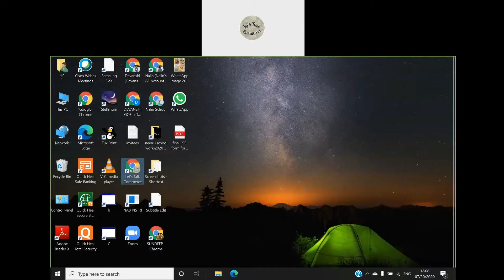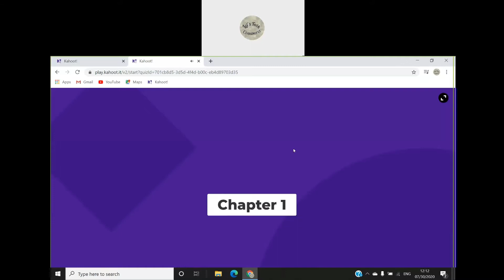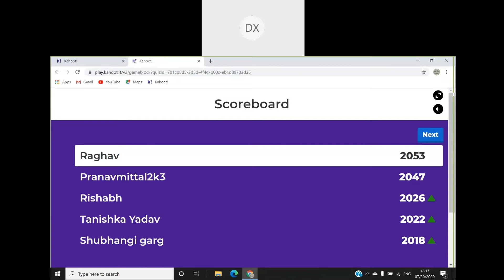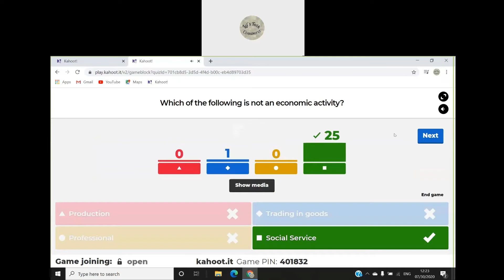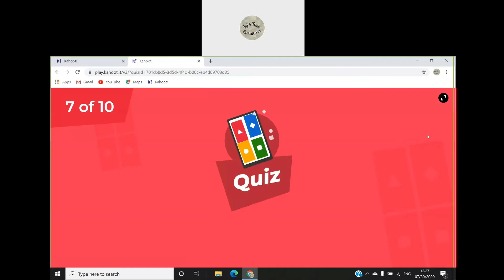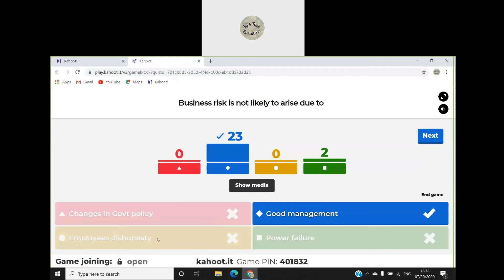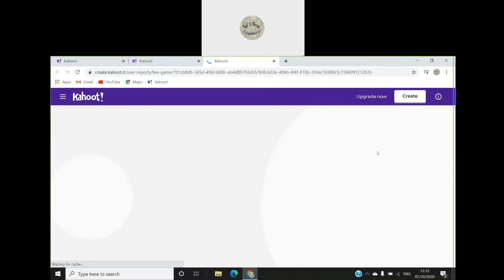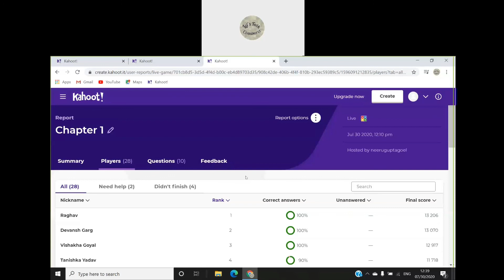Kahoot! Quiz || Class 11 || Business Studies || Chapter 1 || MCQs